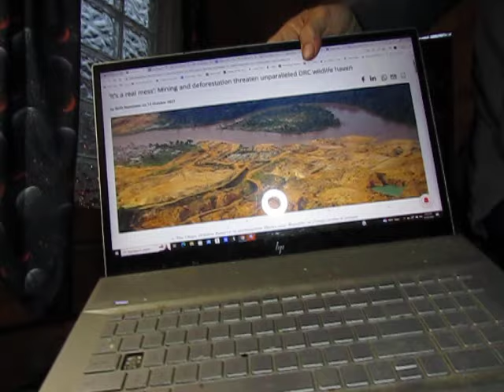"The World Will See Even Greater Disruptions to Ocean Food Chains and Vital Fisheries"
In this week's Ecological Meltdown Roundup rant, I return once again to Mongabay.com for this week's cavalcade of catastrophe rolling out across our collapsing planet as we bumble into a new season of ecological mayhem and destruction.